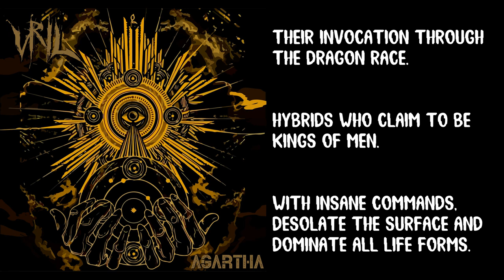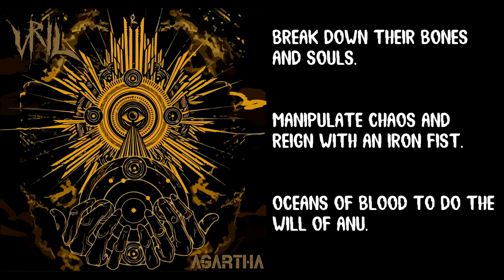Vril - ANU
Formed in 2020 , this is the Ecuador based Symphonic/Technical Death Metal band "Vril" with their track "ANU" which comes off the EP "Agartha" which was released August 6, 2021 .